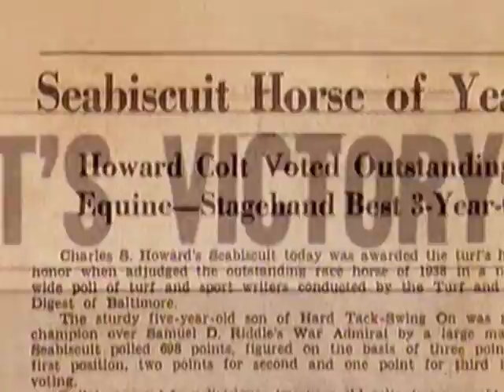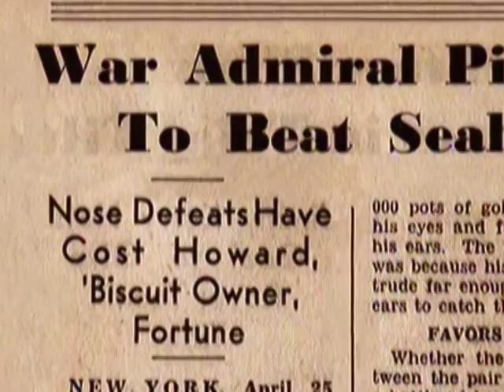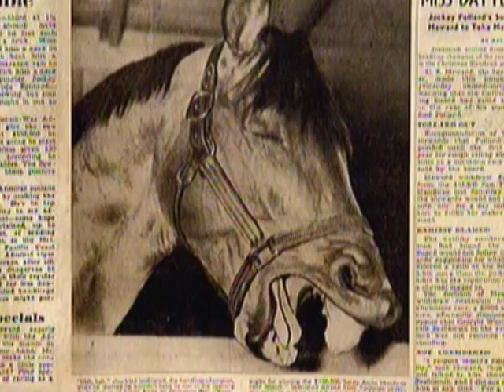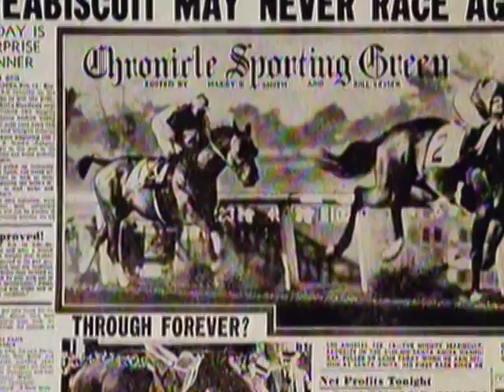SEABISCUIT....Rare Footage...Match Race Included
color film included at end